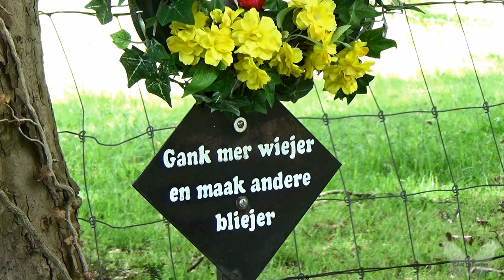Gerendal Zuid Limburg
Het Gerendal in Zuid Limburg staat bekend om de Orchideeën tuin, maar buiten deze tuin zijn er ook vele orchideeën te vinden. Verder leven er in het dal tal van amfibieën, zoals de geelbuikvuurpad. Ook komen er tal van vogels voor, kortom de moeite waard om er een wandeling te maken.